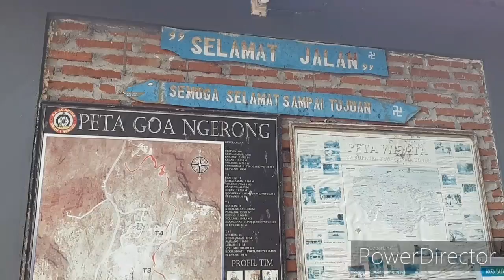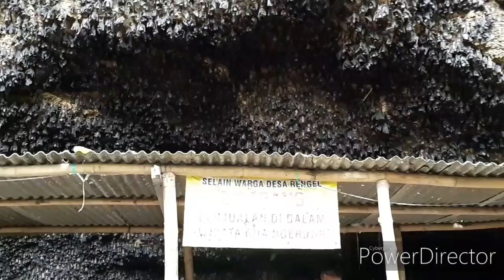wisata Goa ngerong tuban jawa timur indonesia